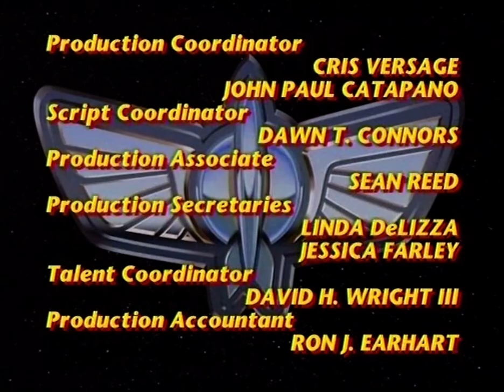Toon Disney Double Feature Movie Show Alice In Wonderland Coming Up Next Audio Promo (11/27/2004)